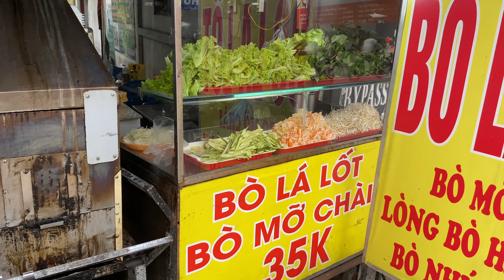Discover the Rich Flavors of Bo La Lot in Vietnam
In this video, we'll be Ho Chi Minh City (Saigon) to get a close-up look at Bo La Lot, a street food unique to Vietnam, known for amazing flavors and spices of beef wrapped in betel leaves and grilled to perfection.

You'll see Bo La Lot and the simple yet unique cooking method of steam grilling.

So if you're looking for a unique travel experience, be sure to check out this street food artist in Vietnam!